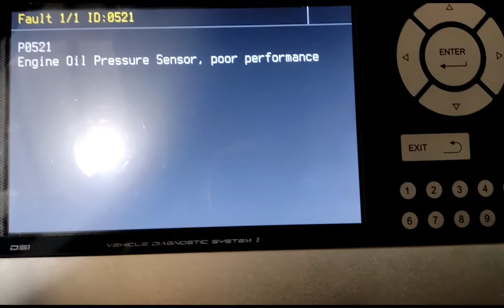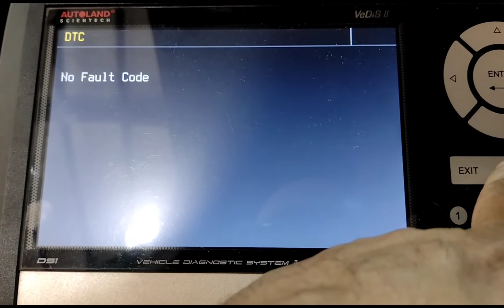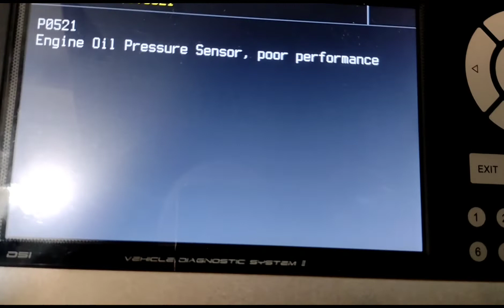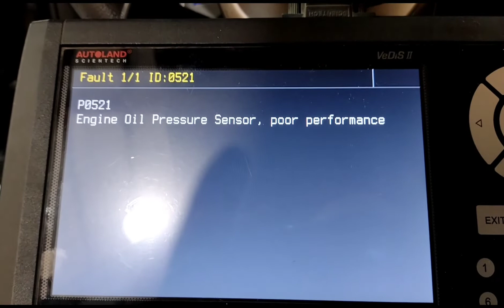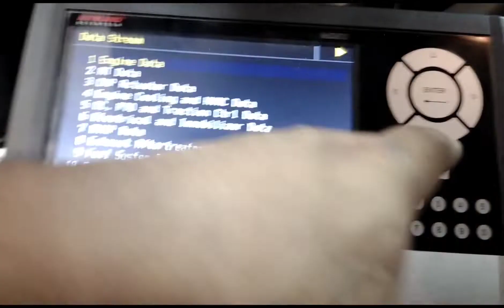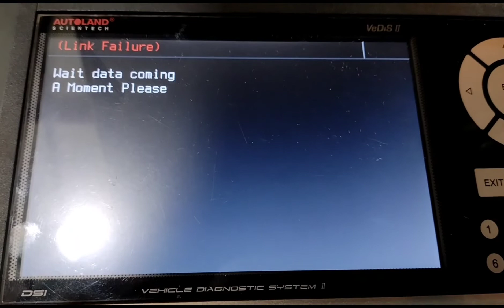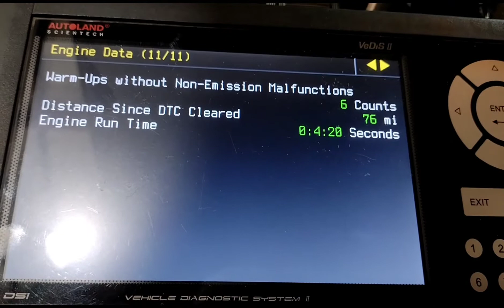Chevrolet caprice,diagnose an repair, check engine light on and off,watch how to fix,Tagalog version